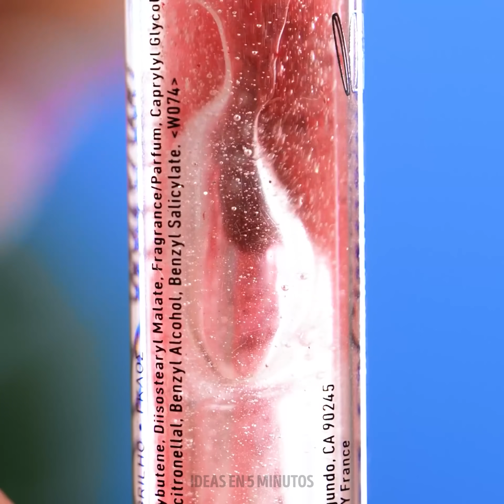TRUCOS Y DISPOSITIVOS DE BELLEZA INTELIGENTES QUE DEBES SABER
Trucos de belleza increíbles para hacerte brillar

¡Hola! Hoy te mostraremos los mejores trucos de belleza para hacer tu día a día más fácil. También te mostraremos geniales trucos de maquillaje. Y algunos te sorprenderán ;) Por ejemplo, ¿alguna vez has probado a maquillarte con la ayuda de una cuchara? ¡Mira cómo lo hicimos en el video! Y puedes usar un mezclador de belleza en lugar de un lápiz labial normal. También verás cómo quitar el labial de larga duración y aprenderás diferentes herramientas para aplicar el tono.
Compartiremos algunos diseños de uñas inusuales para aquellos de ustedes que les gusta arreglarse las uñas. Y la mayoría de ellos puedes hacerlos tú mismo ;)
En este video, verás muchos consejos naturales para el cuidado de la piel. Por ejemplo, puedes deshacerte del enrojecimiento de tu piel usando hojas de aloe vera o té verde. Sigue mirando para aprender consejos de belleza más efectivos para lucir impecable.

MARCAS DE TIEMPO:
01:17 - Cómo teñir tu cabello fácilmente
01:33 - Diseños de uñas fáciles
01:57 - Trucos naturales para tu piel
03:07 - Trucos de maquillaje inteligentes